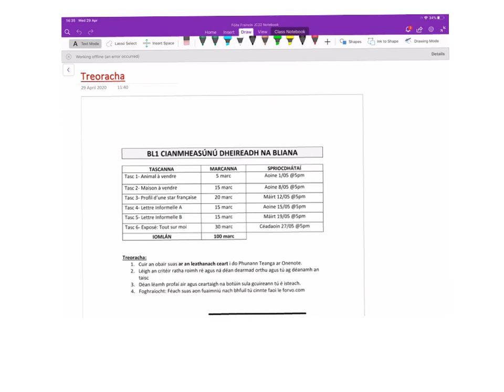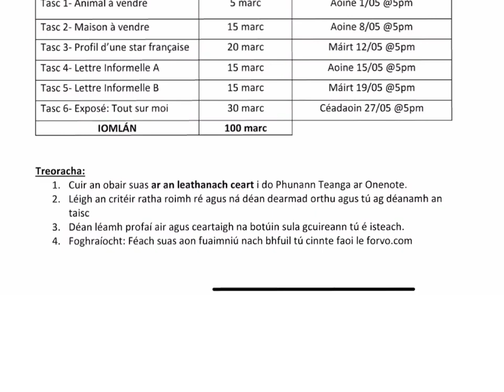Bl1 Cianmheasúnú Deireadh Bliana